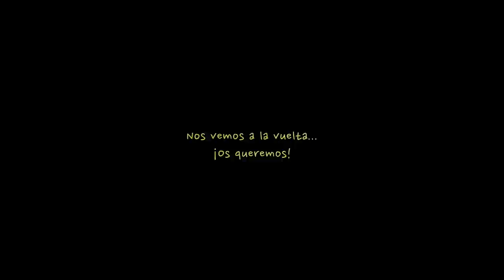❤️ ESTAMOS de PARTO ❤️ EL MOMENTO más ESPERADO...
Y llegó el momento más esperado... si estás viendo este vídeo es porque William ya ha decidido nacer :)

¡ÁBREME!

EL MOMENTO MÁS ESPERADO HA LLEGADO... EL PARTO DE WILLIAM ❤️

¡NUESTRAS NOVELAS!

En este vlog puedes encontrar: vlogs diarios en español, vlog diario, vlogs diarios, trucos, vivir en el extranjero, embarazo, embarazada, trucos para embarazadas, familia, vídeos en familia, vídeo divertido, vídeos divertidos, familia divertida, compra, compras para el hogar,  reacción, bromas y mucho más.